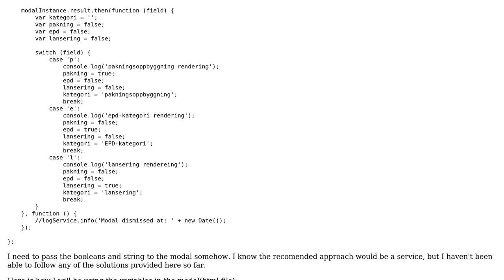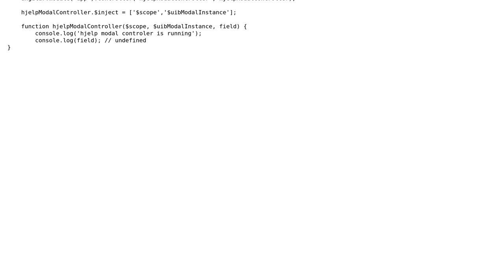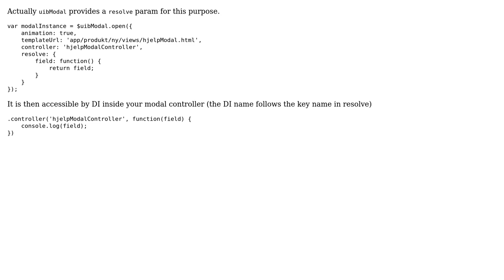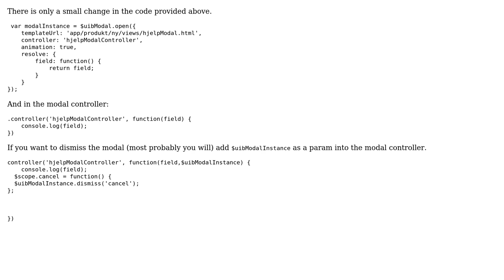Passing data between controllers with a promise Angularjs (2 Solutions!!)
Passing data between controllers with a promise Angularjs

With thanks & praise to God, and with thanks to the many people who have made this project possible! | Content (except music & images) licensed under CC BY-SA | Music | Images & others | With thanks to user Steingrrim user shikhar user Icycool and the Stack Exchange Network Trademarks are property of their respective owners. You are responsible for your own actions.